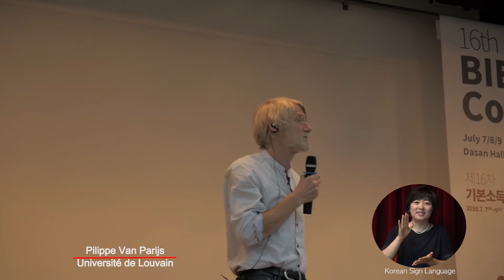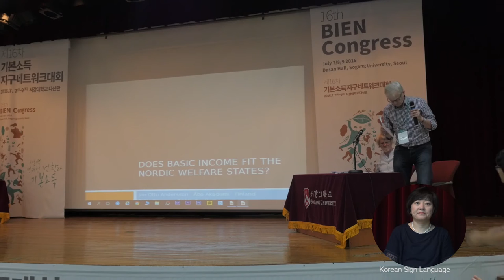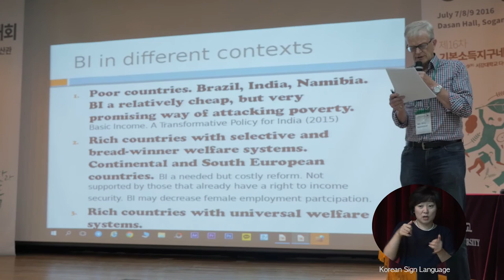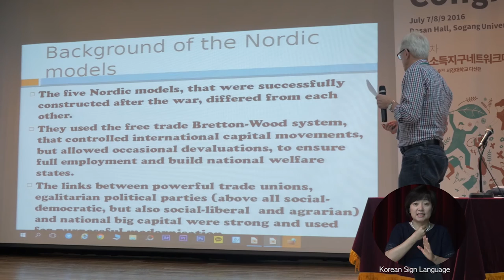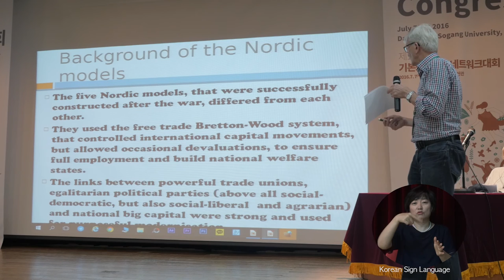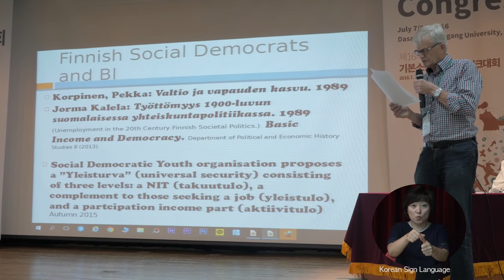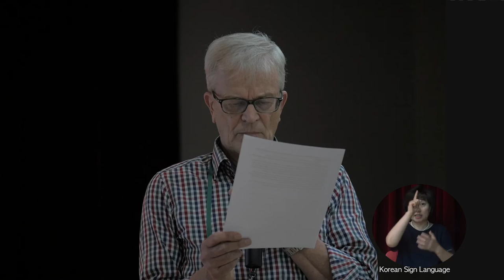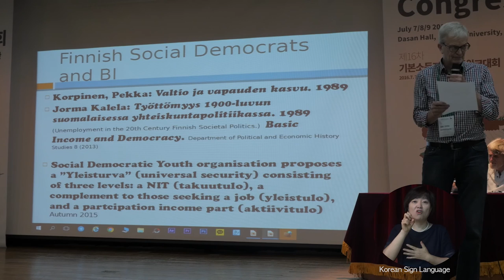Plenary Session I: Visible Basic Income (Van Parijs & Anderson, BIEN2016)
The 16th BIEN Congress was held in Seoul, South Korea on 7-9 July, 2016.
This is the video of the Plenary Session I: Visible Basic Income on 7 July 2016, at RM101 Dasan Hall, Sogang University.

Plenary Session I. Visible Basic Income
“Why Is Basic Income More Relevant Today Than Ever Before?”
Prof. Philippe Van Parijs, Université de Louvain
“Does Basic Income Fit the Nordic Welfare States?”
Dr. Jan Otto Andersson, Åbo Akademi University
Chair: No-Wan Kwack, University of Seoul